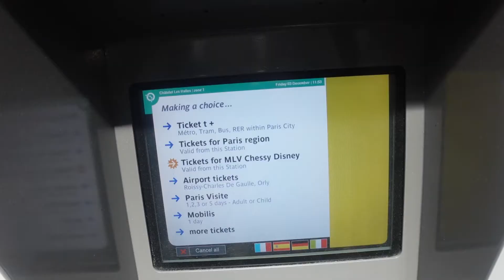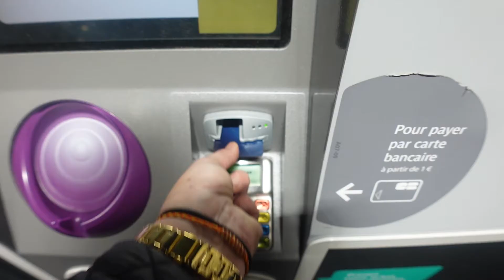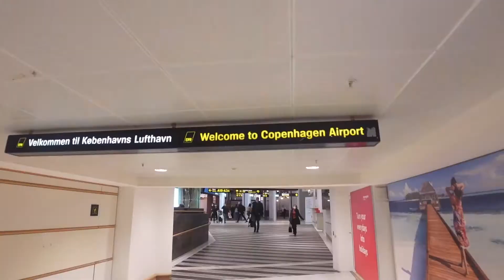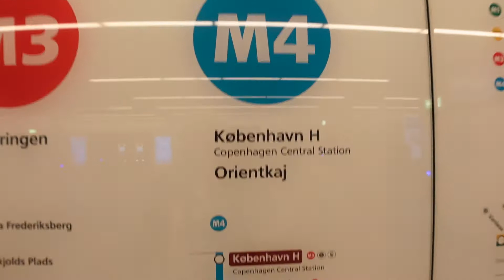Travel Along With Me From Paris To Copenhagen - Backpack Only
Hello friends! This week, Lauren has been traveling SOLO without Brian with only her backpack. In today's video, she takes you along for her last stroll in Paris, complete with a stop at a boulangerie, and then makes her way to her 69th country: Denmark.

Travel: Train to CDG--fly to CPG-- Train to Copenhagen Central- Metro to hotel.

Now what??

Up next: 24 hours in Copenhagen!!

Instagram.com/its.the.kellys